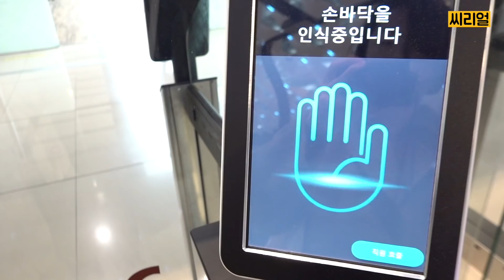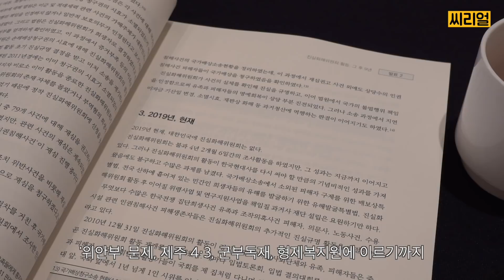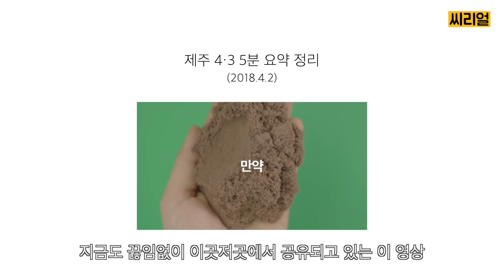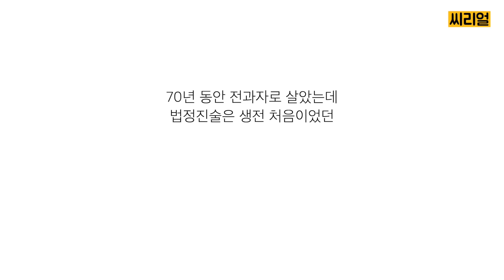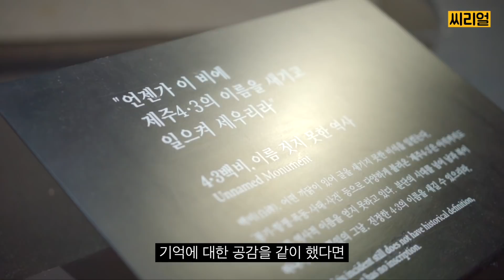우리가 조금만 뭉쳐도 이런 변화가 생긴다 l 제주 당일치기 브이로그 V-log | 제주4.3 | 씨리얼 사회탐구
제주에 다녀왔습니다.

작년보다 확실히 조용한 오늘은 2019년 4월 3일 제주4.3 71주년입니다.

이번엔 별다른 장비 없이 훌쩍 건너가 거친 영상으로 담아왔어요.
작년 한 해 여러분이 제주4.3 콘텐츠에 보여주신 시청, 댓글, 공유, 나아가 후원까지. 그 관심이 지난 1년 동안 제주를 어떻게 바꾸고 있는지를 보여드리려고요!

이 영상이 '4월은 제주' 시리즈의 완결입니다.

우리의 연대가 결실을 맺고, 또다른 콘텐츠로 어떻게 재생산되는지 확인해보세요!
여러분은 이렇게 멋진 사람들을 후원하신 더 멋진 사람들입니다 🙂
이 영상이 그걸 증명합니다 🙂

'4월은 제주' 시리즈는 플랫폼 종합 230만 회 이상의 조회수를 기록하며 정말 많은 분들의 관심을 받았고, 함께한 크라우드펀딩 '4.3은 여자의 얼굴을 하지 않았다' 역시 총 1,677명의 후원자 참여로 성공적으로 마감했습니다. 다시 한번 감사드려요.

영상에 나오는 UN 과거사 특별보고관은 인권 상황을 조사·감시하고 그와 관련된 권고사항을 보고서로 작성해 해마다 인권이사회에 제출하는 역할을 가지고 있습니다. (UN 보고서에 제주4.3이 언급된다면 그건 바로 여러분 덕분!)

씨리즌의, 씨리즌에 의한, 씨리즌을 위한
씨리얼 '구독'하고! 더 많은 곳에서도 퍼묵퍼묵🥣